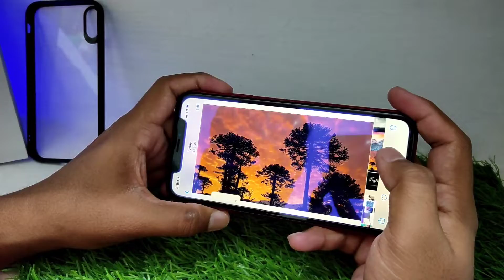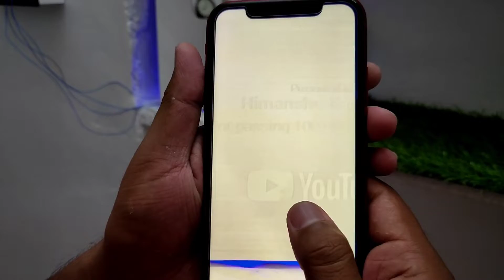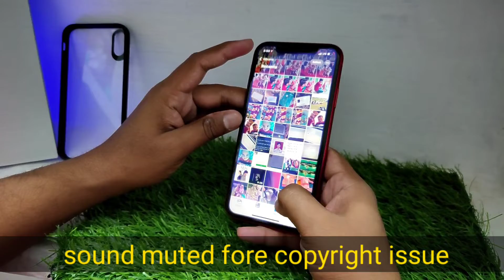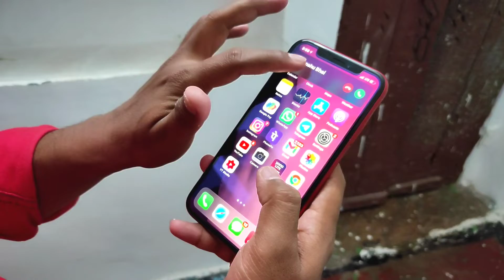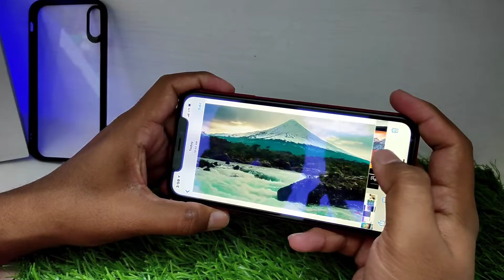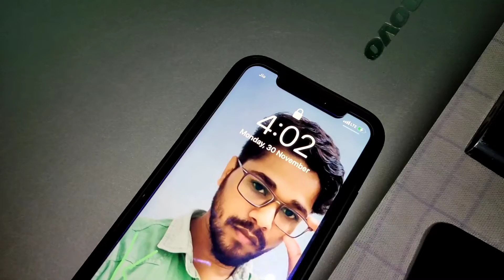iphone Xr Review After 2 Months Uses 🔥 | Iphone xr 34999/-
Hello dosto aaj ki video me baat karne wale hai

iphone xr review after 2month uses

iphone xr back cover

Himanshu kumar